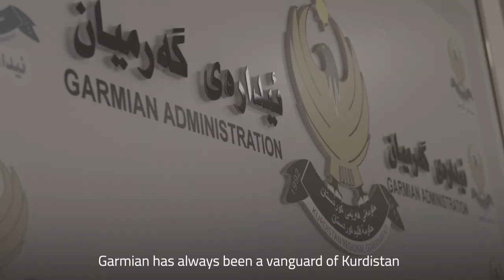PM Masrour Barzani visits Garmian district and inaugurates Kalar Silo